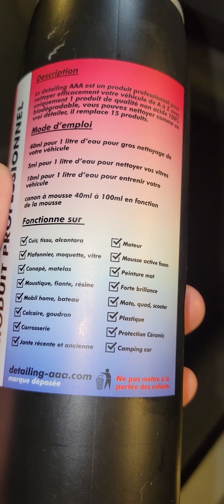comment nettoyer une moquette de voiture sans matériel professionnel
😍le detailing AAA lui fait votre véhicule de AaZ

le detailing AAA nettoie entièrement votre véhicule de AaZ un seul produit

Un nouveau produit est arrivé dans notre entreprise🤩 ‼️

Un produit d’entretien multi-surface désinfectant qui remplaceront tous vos produits actuels ✅ ‼️

* Utilisable pour le nettoyage et l’entretien de toute la voiture 🚘 et moto 🏍️✅

* Utilisable pour nettoyer une tâche sur tout les matériaux (tapis, matelas, canapé, chaussures ect..) ✅

* Utilisable pour nettoyer votre quotidien ( plaque de cuisine, lavabo, salle de bain, vitres, sol..) ✅

Et encore tellement d’autres choses 😱 ‼️

Démonstration gratuite dans nos locaux ‼️

les tarifs 💵 :

1L 15,90 € pret à l'emploi

👑250 ml pur 22,90 euros vous pouvez faire 6 litres de produit

👑1 litre pur 39 euros vous pouvez faire 25 litres à 100 litres de produit

👑2 litres pur 49 euros vous pouvez faire 50 litres à 200 litres de produit

👑5 litres pur 69 euros vous pouvez faire 125 litres à 500 litres

👑10 litres pur 109 euros vous pouvez faire 250 litres à 1000 litres de produit

👑20 litres pur 189 euros vous pouvez faire 500 litres à 2000 litres de produit

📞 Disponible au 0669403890